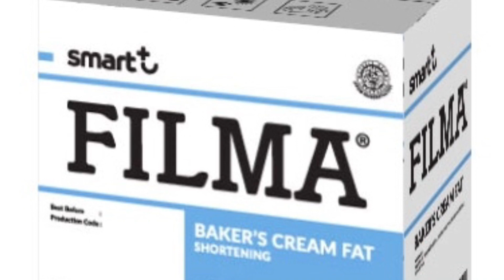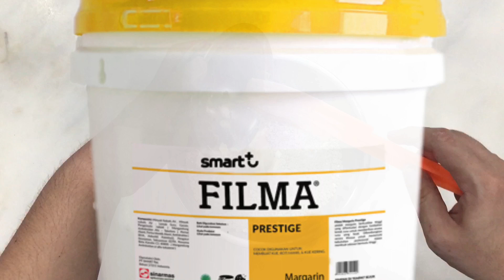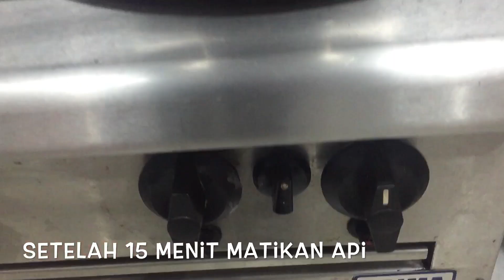Resep Bapau Gandum isi Kacang Tanah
Bapau Gandum Isi Kacang Tanah

Bahan Bapau :
500 gr Terigu Protein Rendah / Tepung Pao
50 gr Tepung Tang Mien
70 gr Gula Halus
11 gr Ragi Instant
5 gr Garam
250-275 gr Air
50 gr Filma Baker’s Cream Fat
30 gr Whole Wheat Bran

Isian Kacang Tanah :
300 gr Kacang Tanah panggang (cincang)
80 gr Gula Palm
80 gr Gula Halus
40 gr Gula Pasir
40 gr Susu Bubuk
50 gr Selai Kacang
75 gr Filma Prestige Margarin

Cara membuat :
1. Campur terigu, tepung tang mien, gula halus, ragi, garam dan air, uleni hingga adonan menggumpal
2. Kemudian tambahkan Filma baker’s cream Fat, uleni kembali hingga adonan cukup kalis
3. Tambahkan whole wheat bran dan campur hingga rata
4. Angkat adonan, bulatkan dan diamkan selama 30 menit
5. Isian Kacang tanah : campur kacang tanah, gula palm, gula halus, gula pasir dan susu bubuk. Aduk rata
6. Masukkan Selai kacang dan Filma Prestige Margarin (di video saya menambahkan Filma Prestige 2x, yang pertama 25gr kemudian tambah 50gr karena dirasa masih terlalu kering, total Filma Prestige di adonan 75gr sesuai tertulis di resep), aduk rata dan sisihkan dahulu
7. Kempeskan adonan bapau yang sudah mengembang
8. Porsi dan timbang masing-masing adonan 50gr. Kemudian bulatka kembali
9. Tipiskan adonan, balik dan isi dengan isian kacang tanah. Bungkus isian
10. Alasi dengan kertas roti / kertas alas bapau
11. Proofing selama 30 menit
12. Panaskan kukusan terlebih dahulu
13. Kukus bapau dengan api sedang selama 15 menit, kemudian matikan api dan biarkan bapau didalam kukusan selama 2 menit sebelum kukusan dibuka agar lebih tanak

Selamat mencoba 😊